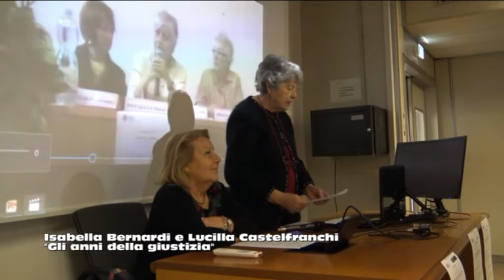Lucilla Castelfranchi e Isabella Bernardi Gli anni della giustizia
Servizio sociale: democrazia, giustizia e sviluppo.
Il percorso professionale di Marisa Valle Pittaluga. Giornata di studio che si è tenuta il 6 Aprile 2017